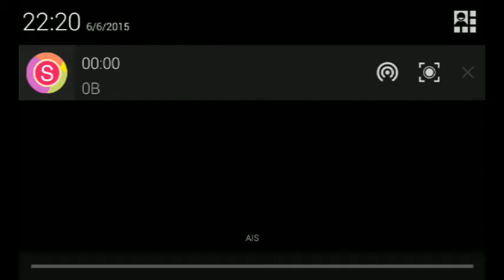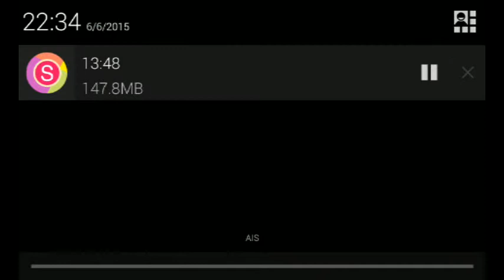Line เกมเศรษฐี